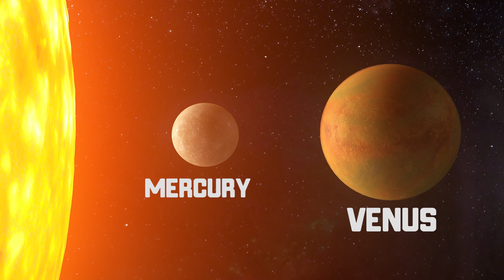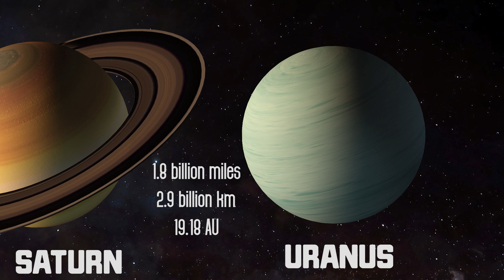How Far Away is Each Planet From Our Sun?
In this video, we will talk about distance of each planet from the Sun.

As the planets' orbits are not perfectly circular, but slightly elliptical, so the distance of planets from the sun, can vary slightly over the course of their orbits. The distance of Mercury, the smallest planet in our Solar system, is approximately 36 million miles, 58 million km or 0.39 astronomical units from the Sun.
Venus, the Morning Star, is approximately 67 million miles, 108 million km or 0.72 astronomical units away from the Sun. Our Earth, is at an average distance of 93 million miles, 150 million km or 1 astronomical unit from the only Star in the Solar system.
The Red Planet Mars, is at an average distance of 142 million miles, 228 million km or 1.52 astronomical units from the Sun. The biggest planet in our Solar system,  Jupiter is approximately 484 million miles, 778 million km or  5.20 astronomical units away from the Sun.
The distance of Saturn,  from the Sun is approximately 886 million miles, 1.4 billion km or 9.58 astronomical units. The icy cold Uranus,  is at an average distance of about 1.8 billion miles, 2.9 billion km or 19.18 astronomical units from the Sun.
Neptune,  the farthest planet from the Sun, is approximately 2.8 billion miles,  4.5 billion km or 30.07 astronomical units away from the Sun.